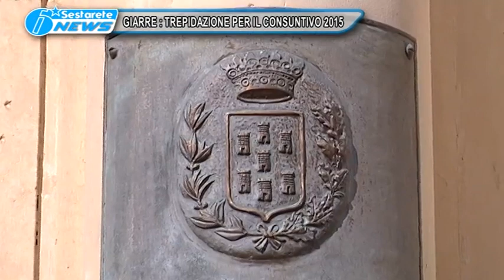1 GIARRE TREPIDAZIONE PER IL CONSUNTIVO 2015 TG DELLO JONIO 18 04 2017